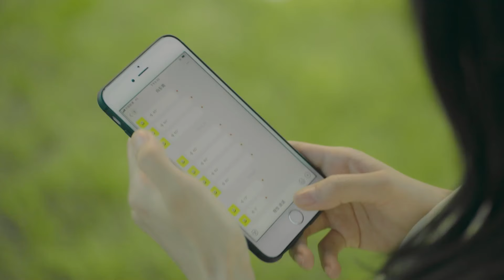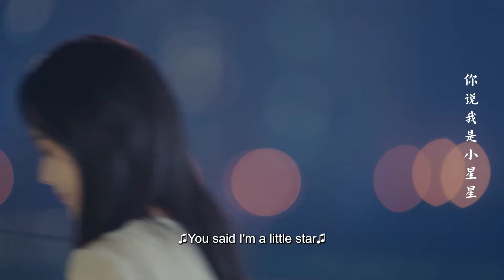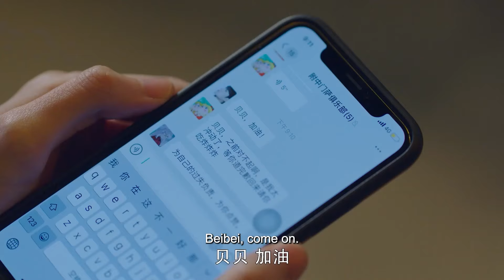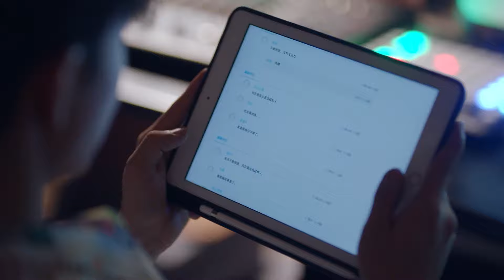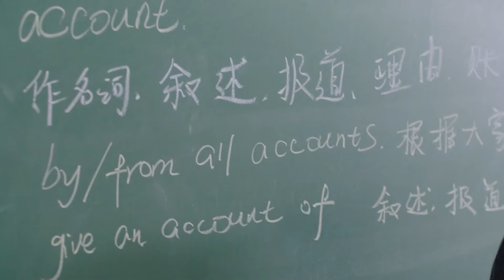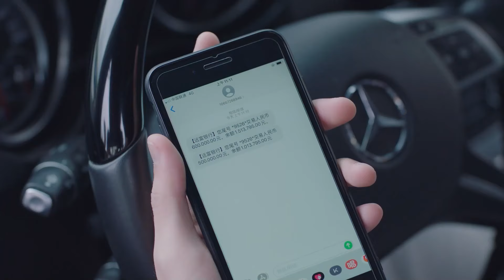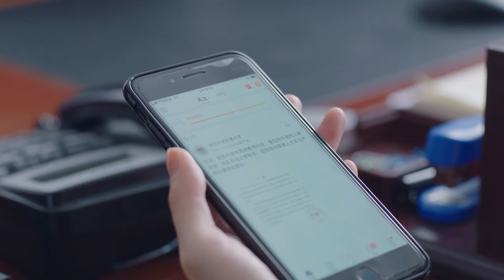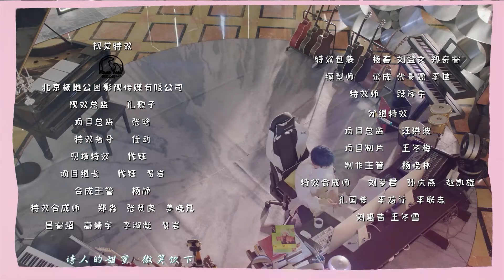【ENG SUB】别跟老师撒野 Destined to Love You 34丨甜蜜狙击！乐坛巨星陈学冬花式追爱温柔老师张佳宁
A talented singer who fell into a creative bottleneck in the southeast was forced to withdraw from the entertainment industry due to plagiarism. Lin Sheng, his agent and assistant, pushed him into the high school podium on the grounds of participating in a reality show. During this time, Lin Sheng continuously helped him handle work matters and served as his emotional advisor, providing advice for him. During this time, he met Su Qi, who wanted to protect his life. After a long time of interaction, his emotions gradually heated up, and eventually he joined hands to accompany...